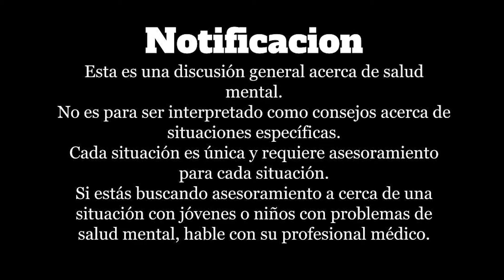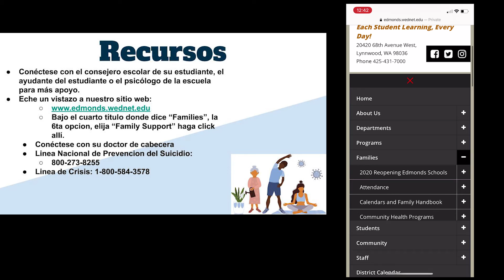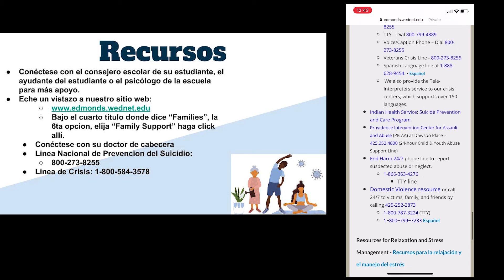Mental Health Series 1 - Spanish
Serie de Salud Mental - Conversaciones reales en tiempos de COVID Están sucediendo muchas cosas en el mundo, una pandemia mundial a injusticia racial y todo lo demás. Aquí en el Distrito Escolar de Edmonds, creemos que cuidar su salud mental es importante, por lo que durante los próximos dos meses, compartiremos cuatro segmentos cortos de 5 a 10 minutos sobre varios temas de salud mental y le brindaremos recursos enfocados para ayudarlo a tomar el próximo paso. Estamos muy contentos de que lo vea y queremos agradecer a la Verdant Health Commission por el apoyo para poder proporcionar estos recursos. Vea nuestro primer video: Presentando la serie y cómo el racismo impacta la salud mental.